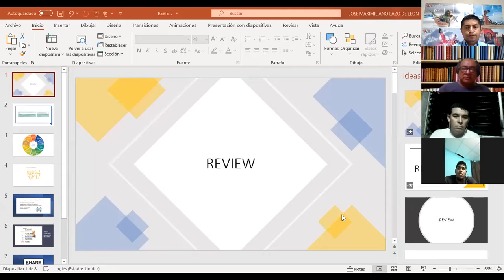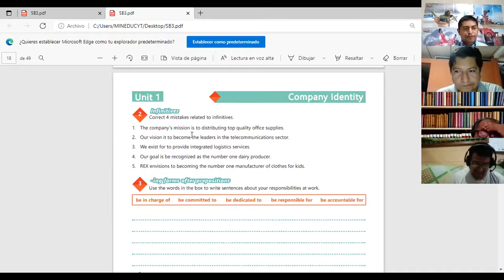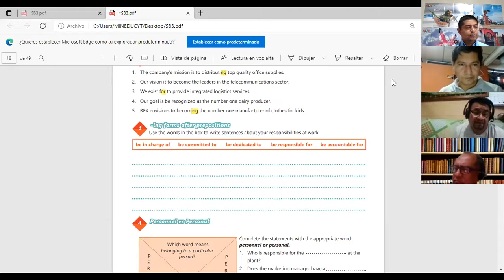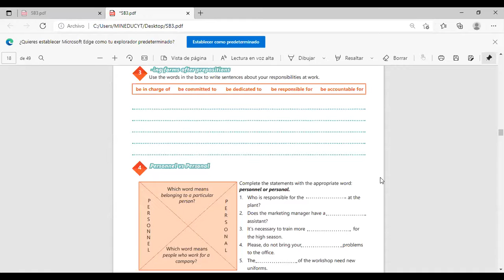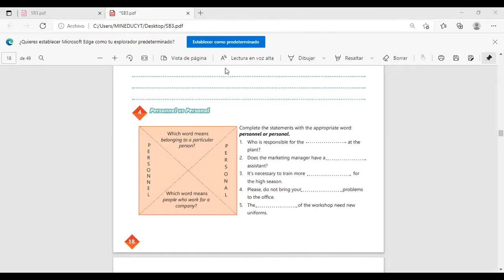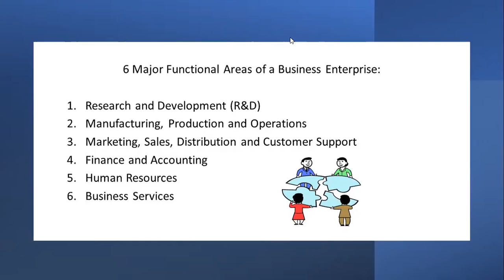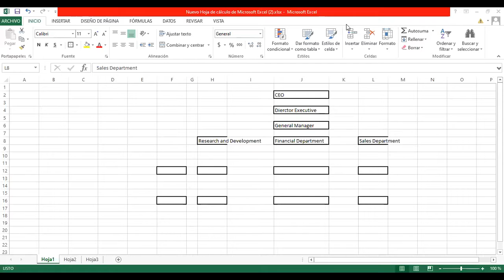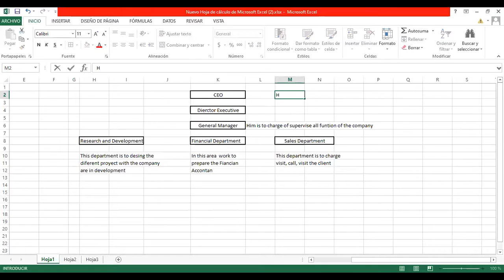Videoconferencia #5 Unit 1 review and practice